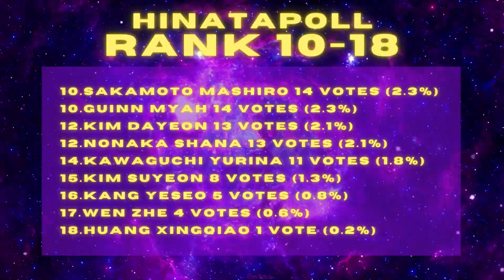[Girls Planet 999] TOP9 FANS PICK | HINATA POLL